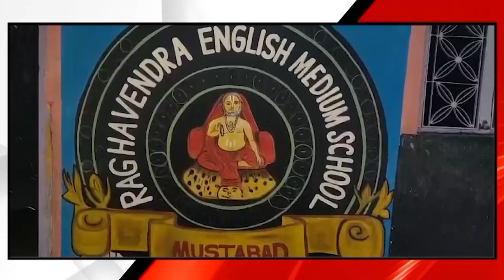ముస్తాబాద్ రాఘవేంద్ర పాఠశాలలో సైన్స్ ఫెయిర్ ||| LRTNEWS